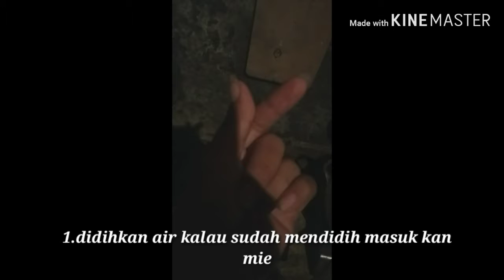Tutorial mie rebus ala anak kost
Masak mie rebus ala anak kost